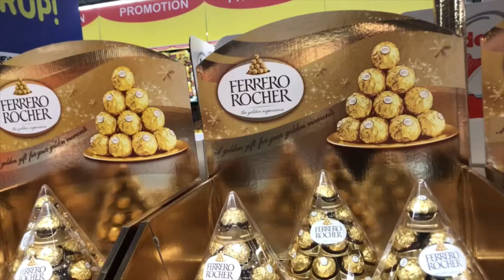Vlogmas day 19: HAPPY NEW YEAR !!!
So blessed and highly favored!